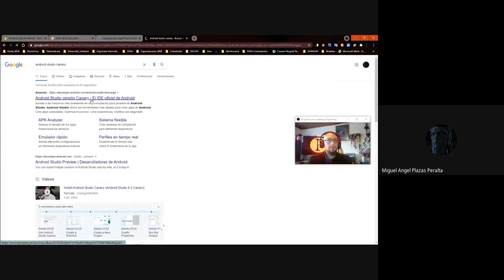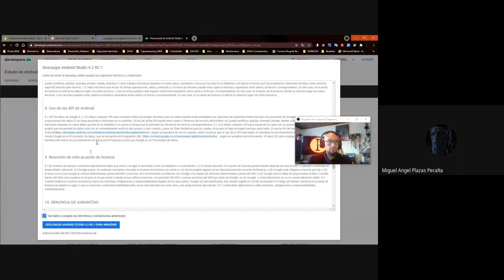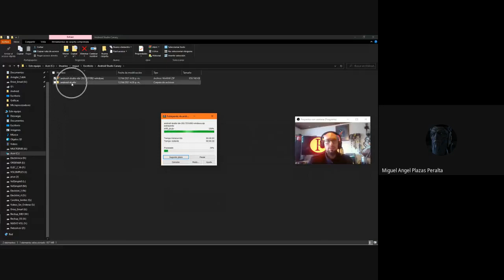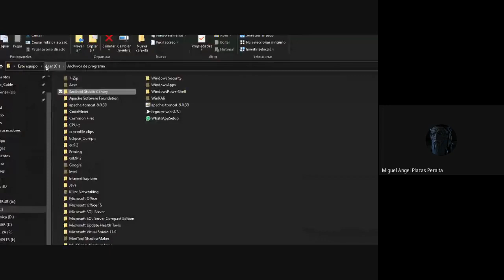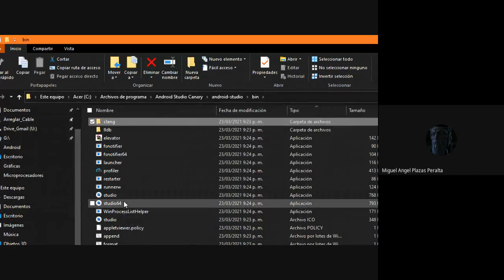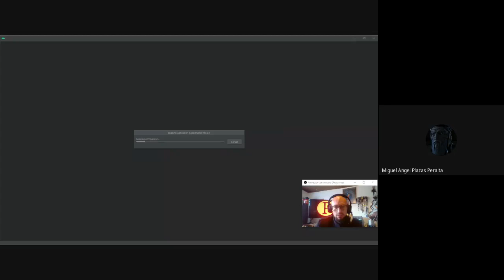Instalación Android Studio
IDE